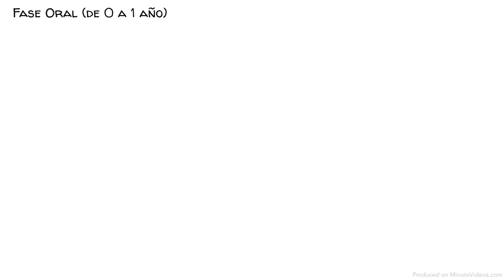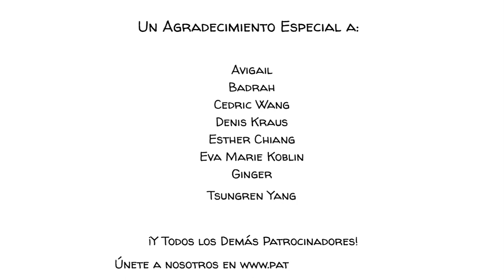Las 5 etapas del desarrollo psicosexual de Freud